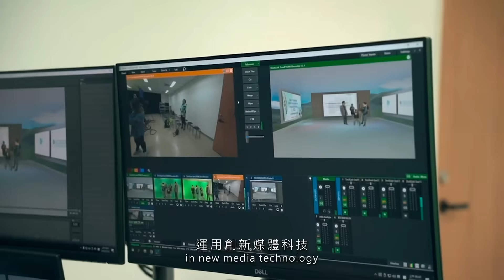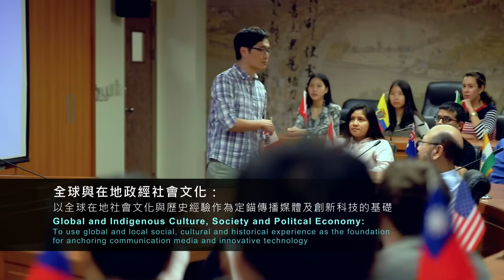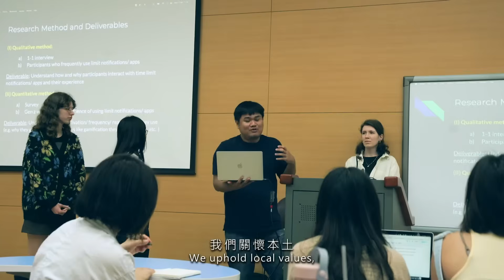Explore GCIT's Master's Program, NCCU: Your Path to Innovation and Excellence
The Master's Program of Global Communication and Innovation Technology (GCIT) at National Chengchi University (NCCU) is a pioneering interdisciplinary graduate program in Taiwan. It brings together faculty and resources from five colleges at NCCU, namely Communication, Informatics, Law, Liberal Arts, and Innovation, to provide comprehensive training in communication skills and new media technology. Through a curriculum that includes courses, workshops, and internships, the program aims to equip students with the necessary skills and knowledge to excel as exceptional professionals in their respective fields.